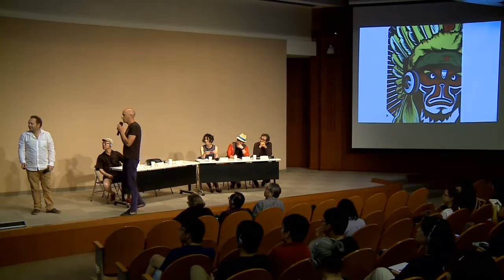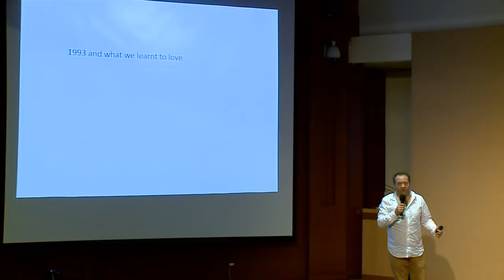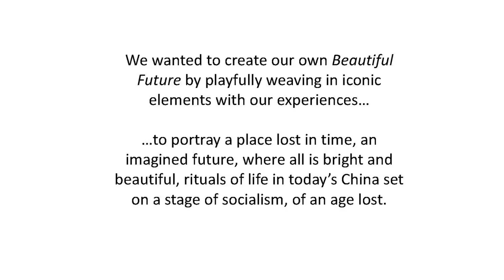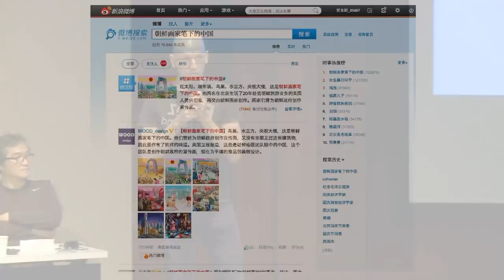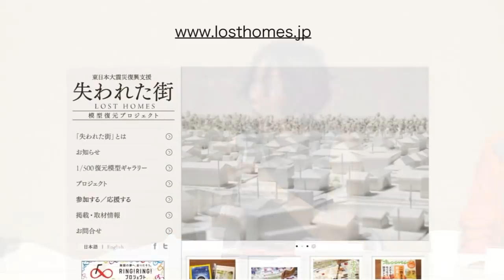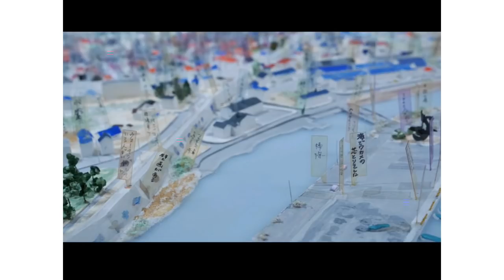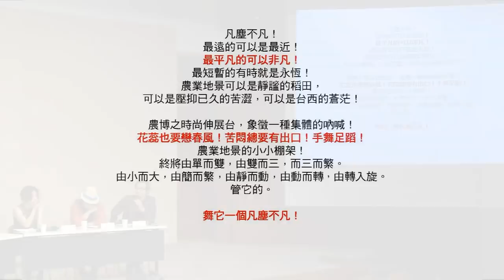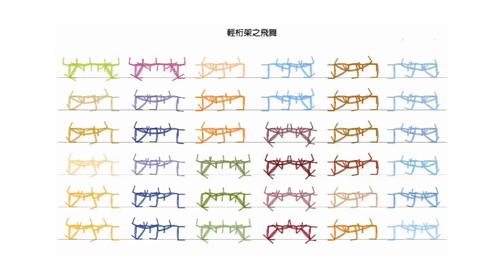北美館│城市的反省：從農村社會到現代城市 Mirrors of city: From Rural Villages to Modern Metropolis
展覽時間 Date: 2014/05/10
展覽地點 Venue: 臺北市立美術館

「未明的雲朵：一城七街」
烏托邦城市· 論壇
2014年5月10日(六)下午
臺北市立美術館視聽室

主題II //城市的反省：從農村社會到現代城市
時間：     15點 - 16點
主持人：阮慶岳
與談人：
尼克•波納+多明尼克•江森海/Nick Bonner + Dominic Johnson-Hill
日本東北工業大學：福屋粧子
中國參展藝術家 歐寧
建築師 邱文傑

Cloud of Unknowing: A City with Seven Streets
Utopia-City Forum
Schedule
TFAM Auditorium
Afternoon of Saturday 10 May 2014

Session II // Mirrors of city: From Rural Villages to Modern Metropolis
Times:  15h00-16h00
Moderator:  Ching-Yueh Roan
Speakers:
Nick BONNER + Dominic JOHNSON-HILL
Tohoku Institute of Technology: Shoko FUKUYA
Ning OU
Jay CHIU